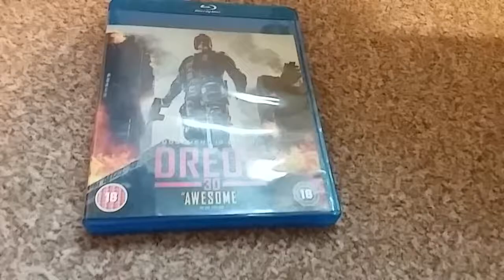Dredd (UK) Blu Ray 3D Unboxing